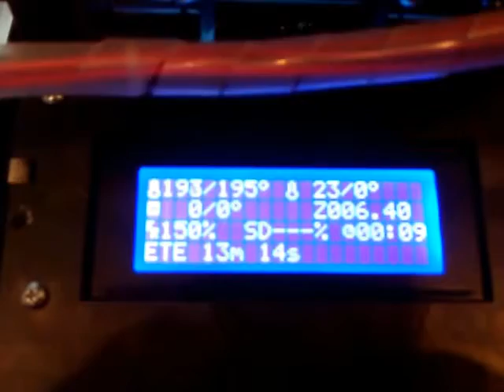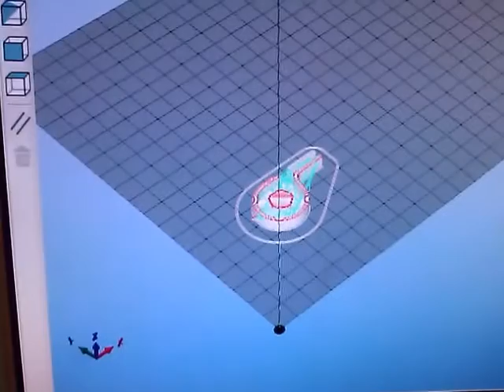3D Printer / Router EML Dimension5 ver4 (First 3D Print)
This is the very first print (of a whistle) for this machine...